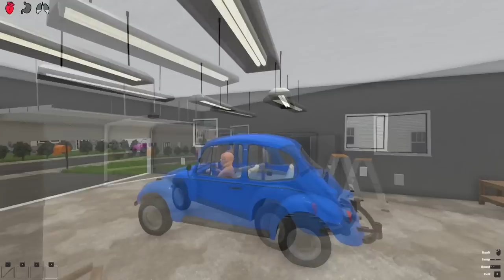ME AND DADDY SWITCH BODIES! (Who's Your Daddy?)